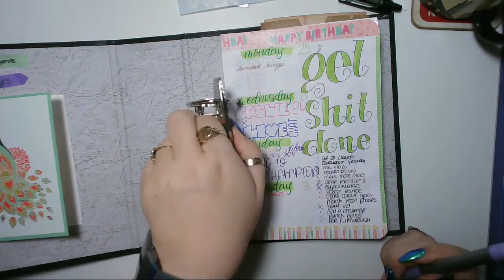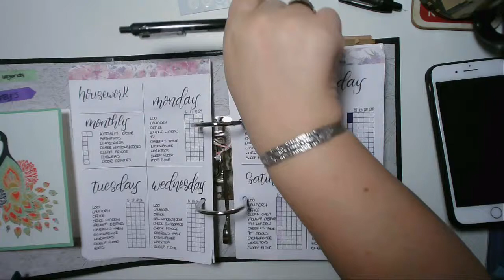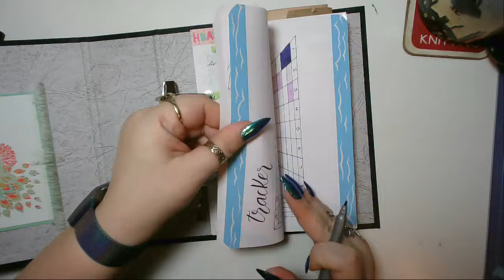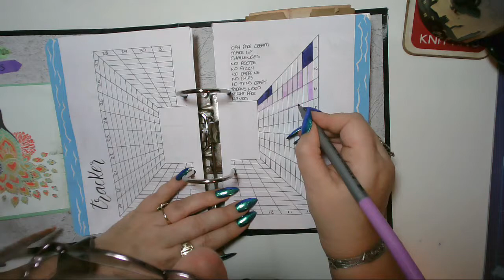Today in my BuJo - 3 March 2019